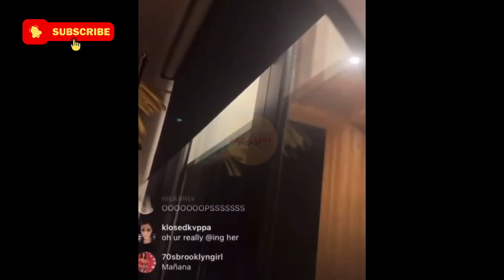Get up on your good foot Video Meme | Nicki Minaj Live | Meg Thee Stallion | 3 Grammys